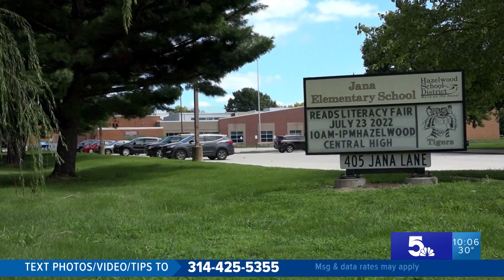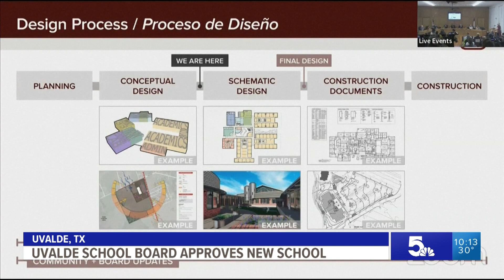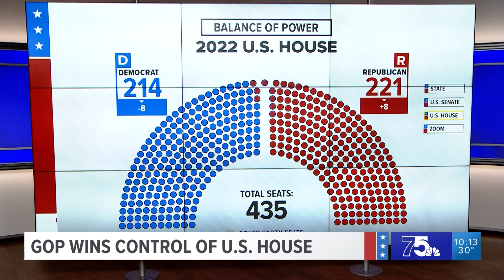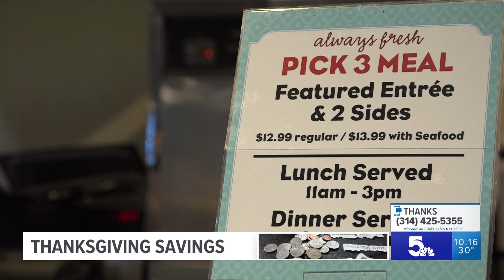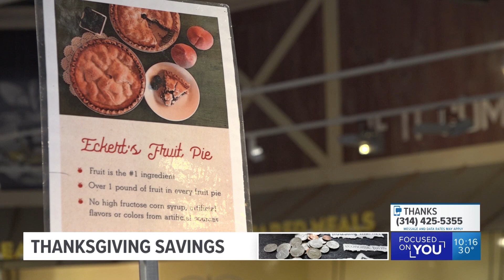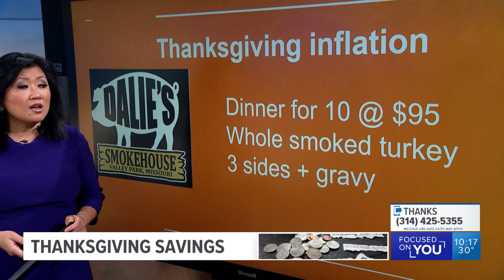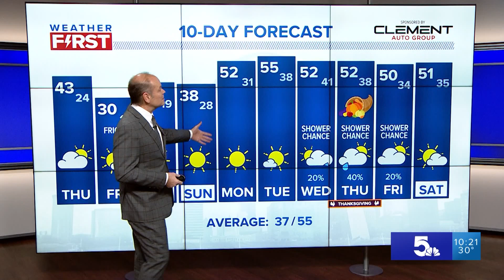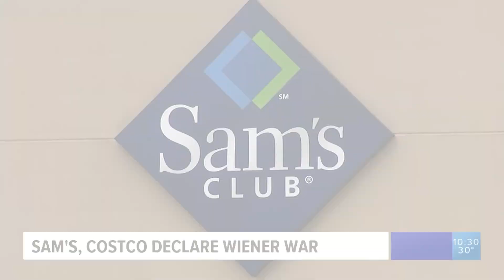5 On Your Side at 10 (Full Broadcast) - 11/16/2022